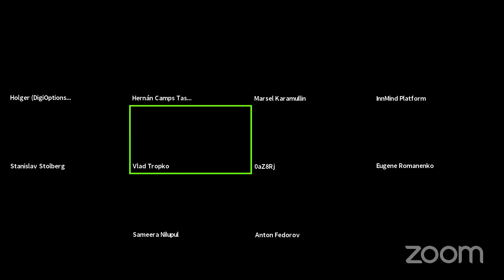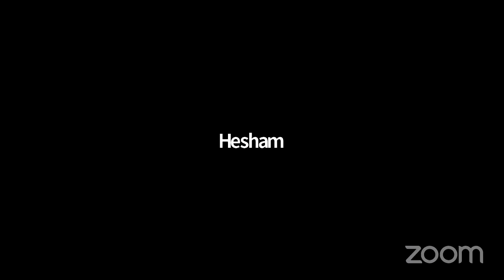VC Startup Pitching Session: FinTech, IsurTech, Marketplaces. InnMind, September 2020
📢 Startup Pitch-Pitch-Pitch!

Startups:
⭐️Photochain
Stanislav Stolberg, Founder, Estonia

Marsel Karamullin, Founder & Evgeny Romanenko, Team member, Russia

Hernan Camps, Founder, Spain

Holger Bartel, Founder, Germany

⭐️Liveroom
Sameera Nilupul, Founder, Sri Lanka

Alina Kornienko, Co-founder, Estonia

If you have MVP and first sales in your startup, and you're raising funds to grow, scale and enter new markets, you're more than welcome to apply and pitch on our next session.

InnMind VC Pitching Session is a virtual event, whereby startup founders from all over the world e-meet invited investors, business angels and VC firms and pitch their solutions live to get immediate feedback! The main goal quite simple: be creative and innovative enough to catch the attention of an investor and continue the communication!

📖Recommended read: "How to calculate startup valuation: principal methods for early & pre-revenue stage"